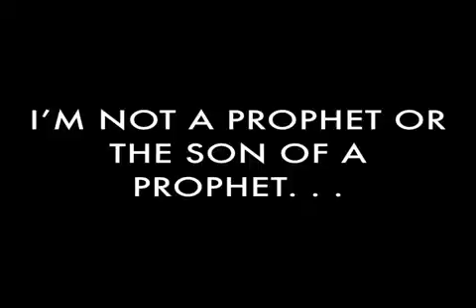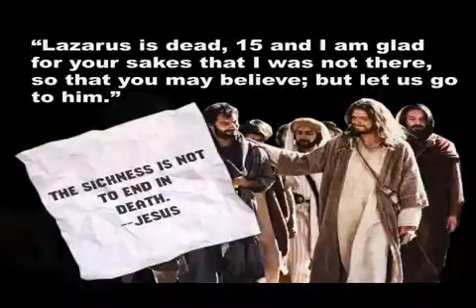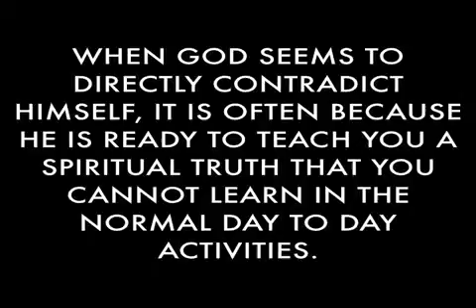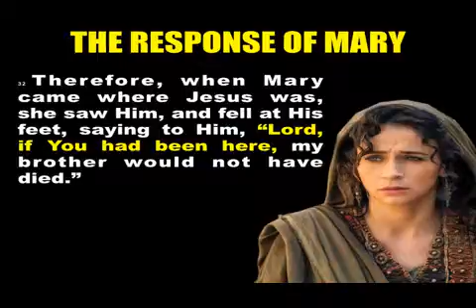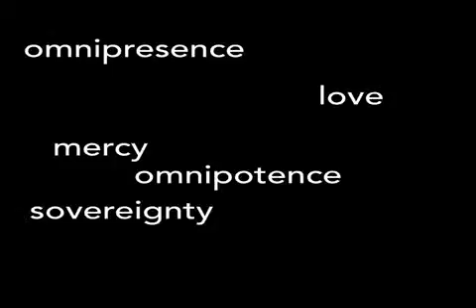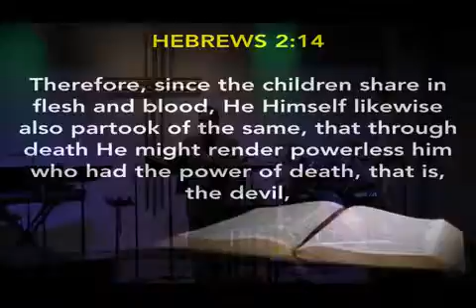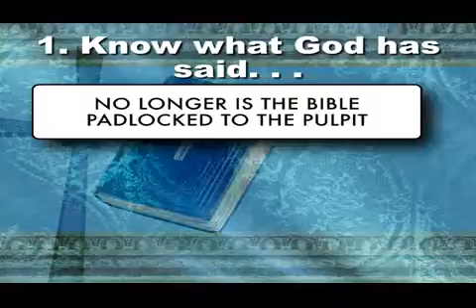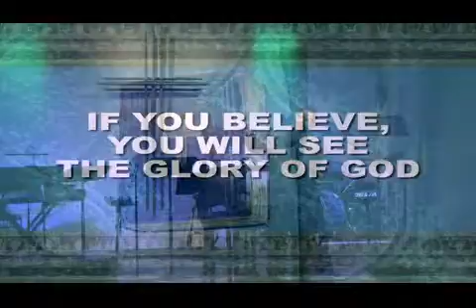December 27th 2015 Ponderosa Bible Church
When Heaven Has You on Hold - Dr. Joe Falkner -  Ponderosa Bible Church